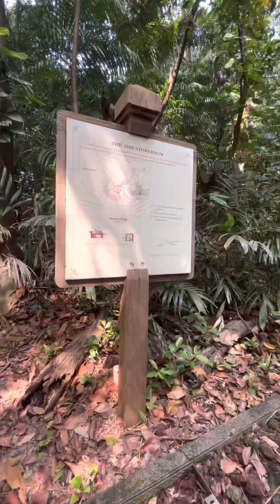拉布拉多自然保护区的山上 On the hills of Labrador Nature Reserve